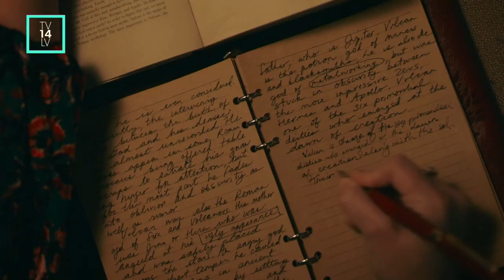Legacies 4x12 Hope and Lizzie find Aurora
Legacies 4x12 "Not All Those Who Wander Are Lost" Season 4 Episode 12
Song: Merrell & the Exiles - Shake My Hand